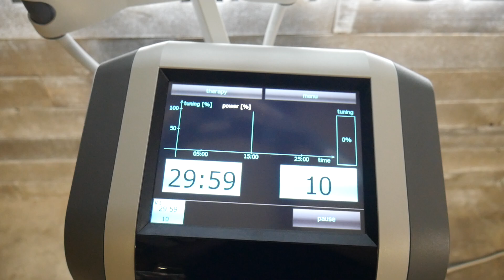2017 BLT Vanquish ME TLA5146